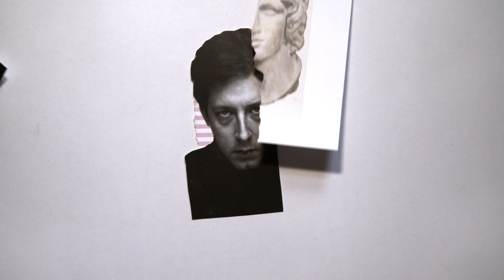Notre saison 17/18 en images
Un grand merci à Jérémie Battaglia (réalisation), Milk and Bone (musique) et Le Séisme (design graphique et collages)